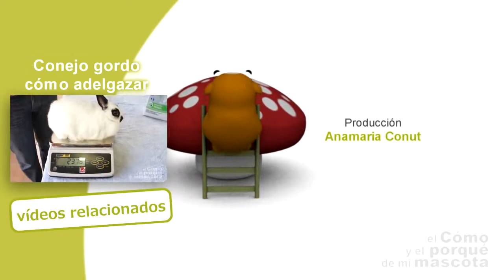RABBITS - Exercise at home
In this video in Everything about your pet, we show you how to have very healthy pets. Everybody need to have some exercise. Our pets too. Do you know how? Our vet Antonio explains this to us.